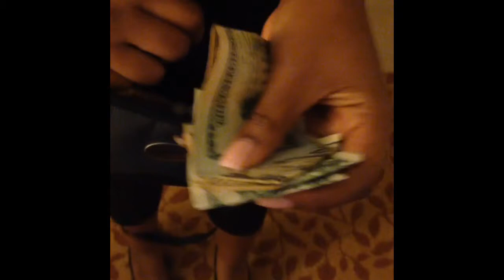Hotel Heist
Suspicious woman robs a hotel room. 15 second Instagram video.